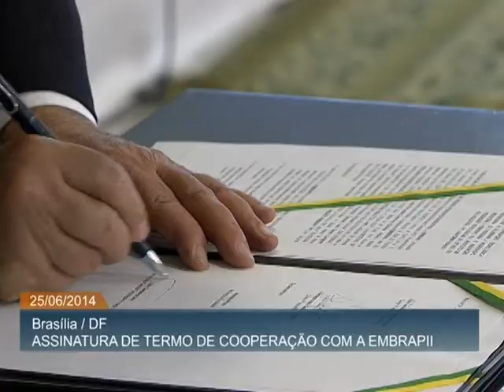Lançado Programa Nacional de Plataformas do Conhecimento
ATIVIDADES DA PRESIDENTA - 25.06.14: A presidenta Dilma Rousseff assinou, nesta quarta-feira (25), decreto que institui o Programa Nacional de Plataformas do Conhecimento. A iniciativa busca fortalecer a ciência e a tecnologia e contribuir com o desenvolvimento econômico e social do Brasil. Também foram assinados termos de cooperação entre a Empresa Brasileira de Pesquisa e Inovação Industrial (Embrapii) e Institutos de Pesquisa Tecnológicas (IPTs).